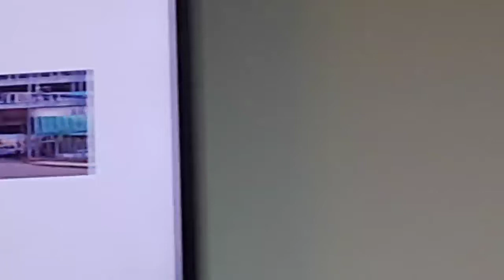Larbee's Frienks|Hey Larbee